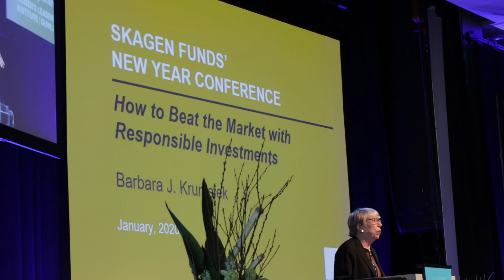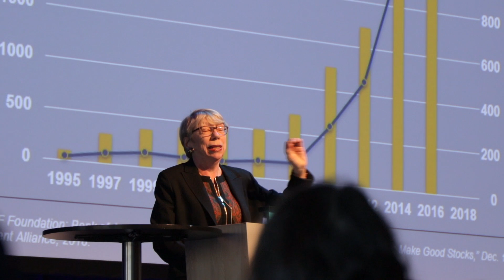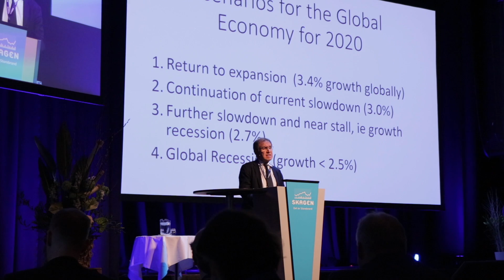SKAGENs New Year Conference 2020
We invite some of the worlds leading experts to give us their views on important subjects. Lots of people gather to participate in what we call the most important conference of the year.